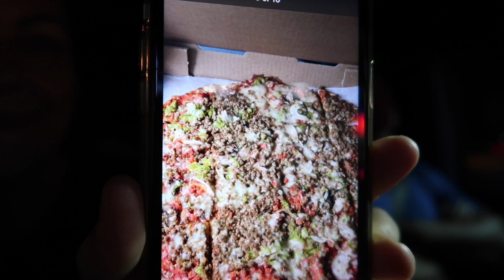FRIENDS CHRISTMAS PARTY + GIFTS! CELEBRATING MARK'S BIRTHDAY! EMMA AND ELLIE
We have our Friendsmas for Christmas 2020! Let's see what everyone gets. It's also Mark's Birthday so I surprise with for dinner. We head home and open his birthday presents and have some cake! Happy Birthday Mark!